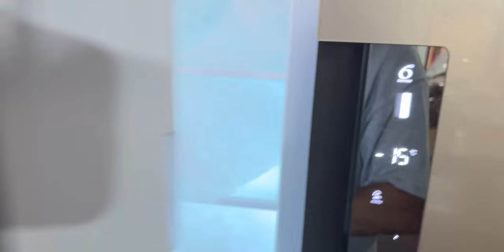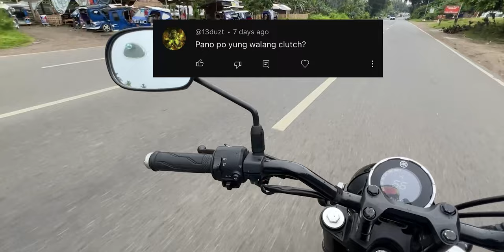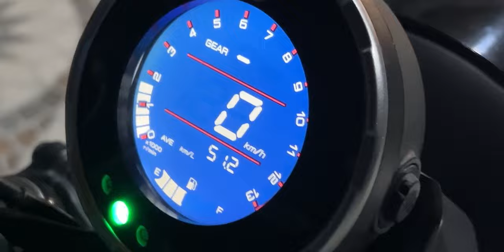This is your best Daily Ride, The Yamaha XSR 155 . . . ENGLISH YARN!!